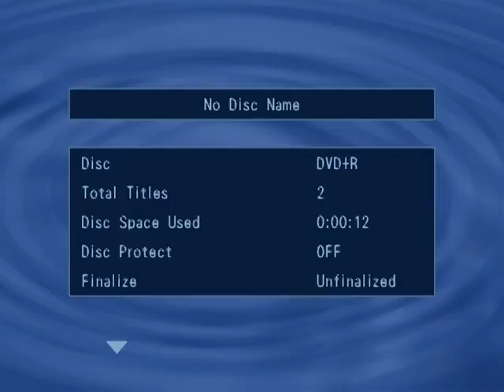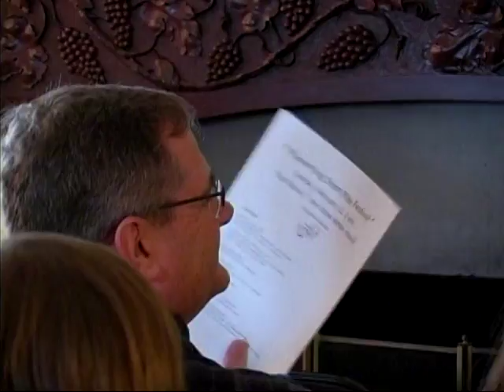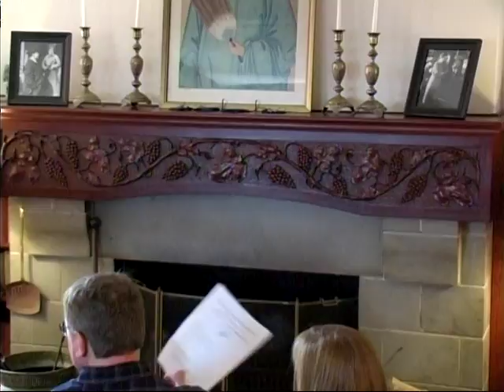Short Play Festival at William Allen White House, 12 Feb. 2017, Emporia, KS